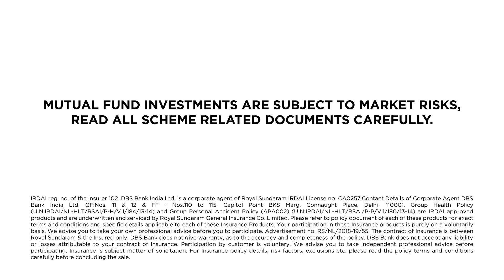Tax Planning Kiya Kya?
Tax planning kiya kya?  Save upto Rs. 50,154* in taxes by investing in paperless Health Insurance & Tax Saving (ELSS) Mutual Funds on digibank. Last date- 31st Mar’19. Check this video to know how.